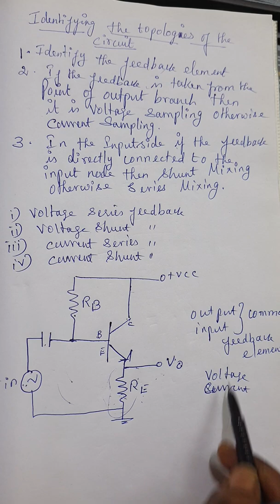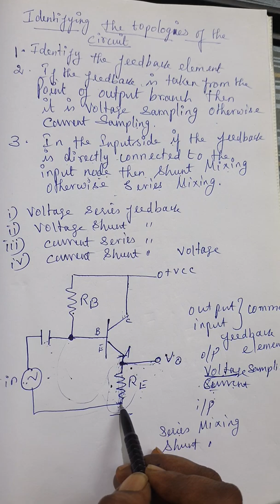Identifying Topology of feedback Amplifier Circuit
How to identify the topology of different circuits